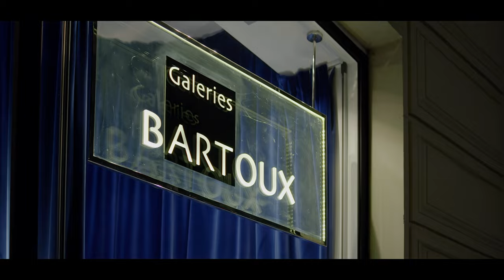Bruno Catalano "Matieres" - Immersive Exhibition @Les Galeries Bartoux Paris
Reportage sur l'exposition immersive "Matières" de Bruno Catalano à la Galerie Bartoux Matignon / Galeries Bartoux Paris Matignon 🗼🎨🎥

Video directed by  @theopitout7530
Production  @ObservascopeTV